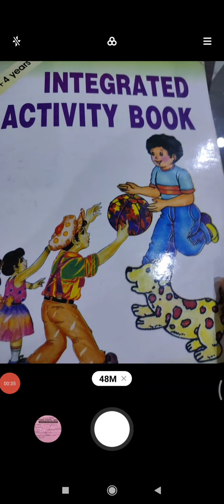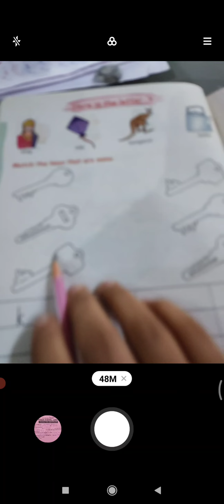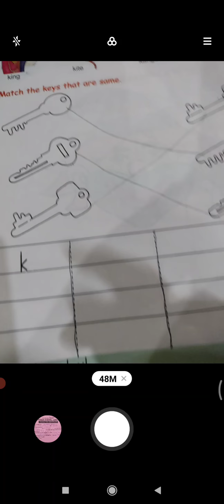activity book pg. no. 34 & 35